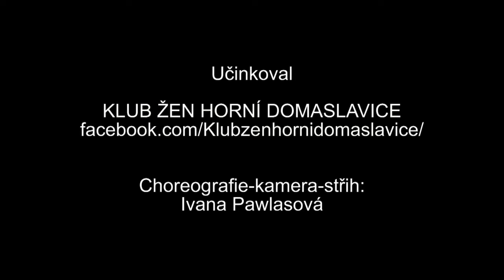Oslava MDŽ 2018 - 1 část., Klub žen Horní Domaslavice - Babinec